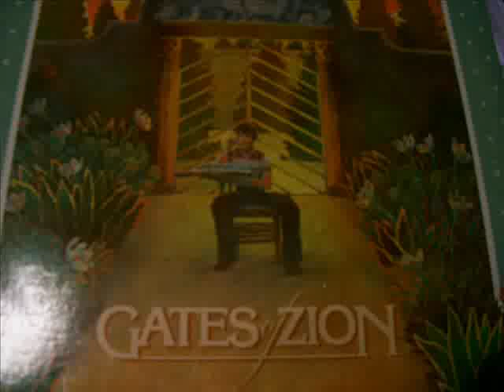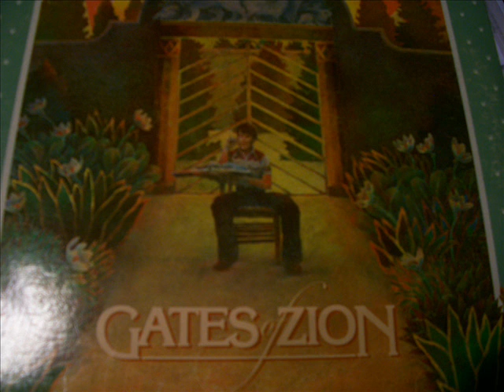Gates of Zion - 12 - Israel, O Israel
Arranged and Conducted by Clive Romney.
Clarinet by Jerry Floor.